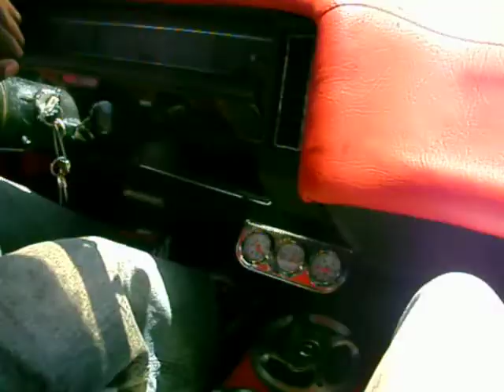DUVAL RIDE WIT THE OB1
OLD BLACK 72 CAPRICE
rides donks whip & you! 904 CAR CLUB